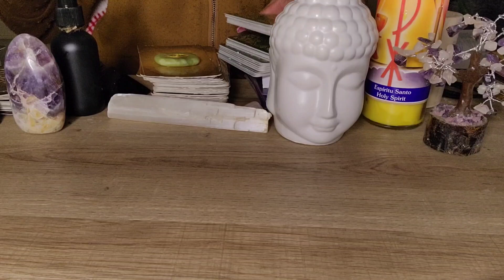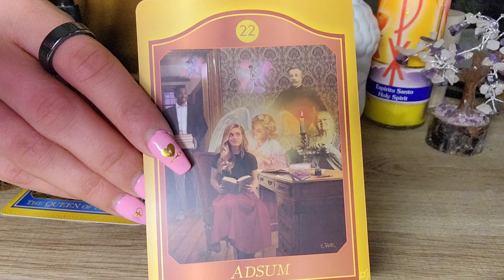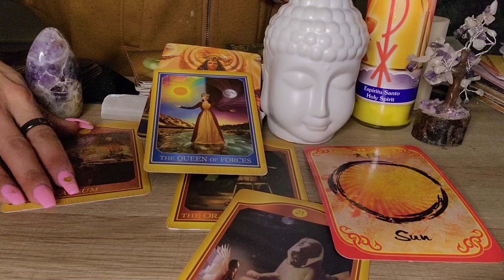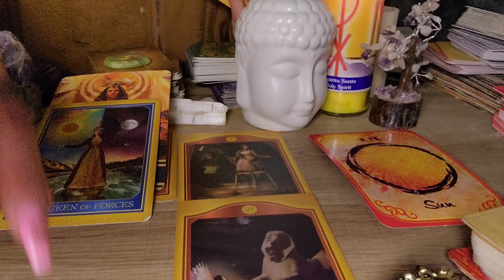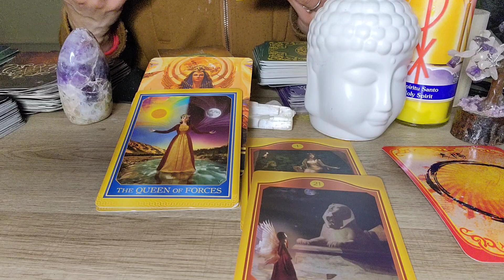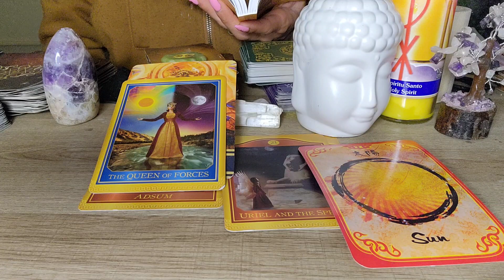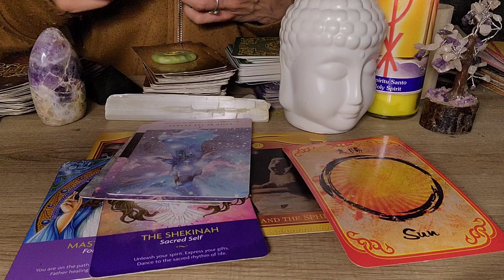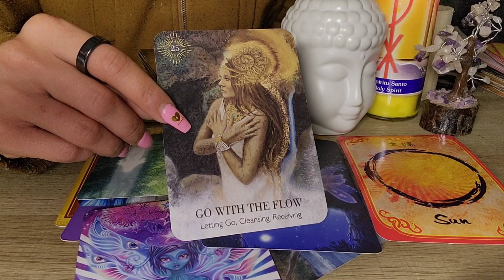AKASHIC RECORDS 📚 YOUR PAST LIFE GIFTS ARE STRONG THIS LIFETIME🔮/ SILENT HOLDER OF TRUTH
Let's Go Home 🙏🏽& Create Heaven on Earth.
I Hope You Find the Clarity, Guidance, Encouragement, and Support Your Soul Needs through my Messages for Your Highest Good. Please Remember to Only Take What Resonates. Thank you for bringing your light, love,  and support to this Channel. May it Always Be Thy Will, I Am Thankful & Honored to Serve🙏🏽

SERVICE SPECIALS 💛:

💫 AKASHIC RECORDS ($144.00)
💫 FULL READING ($55.55)
💫1on1 Reading ($99.99)

***Please email or book after Sending Payment so I can deliver your reading as soon as possible. All Payment options are listed above ⬆️

** Please Do Not Send Spam

Blessings🌹